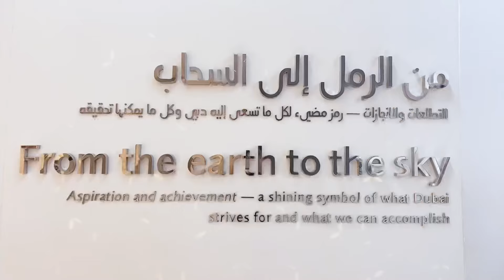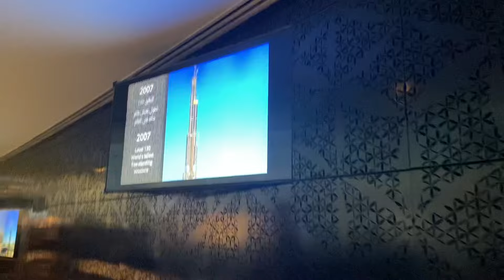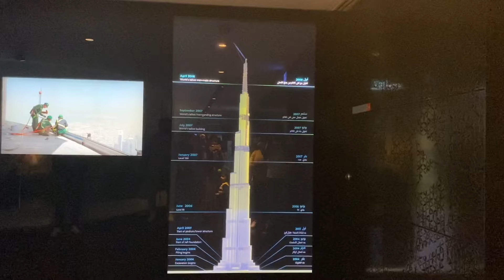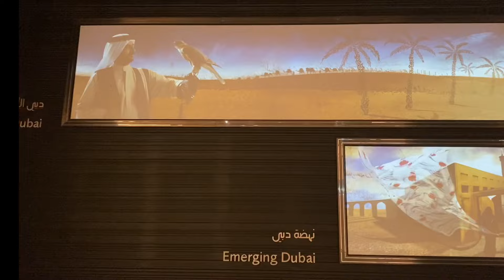Inside Burj Khalifa | At the top Burj Khalifa | World’s Tallest building | Adventures of baby Humayl